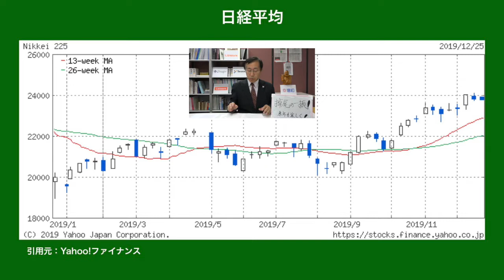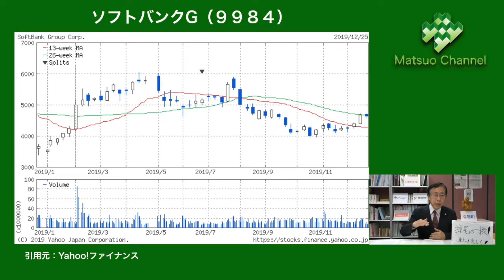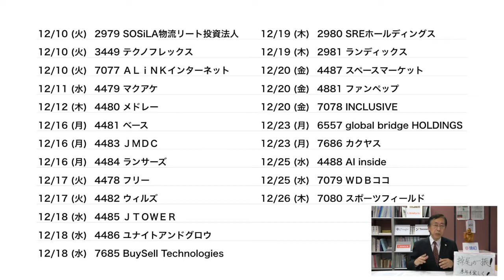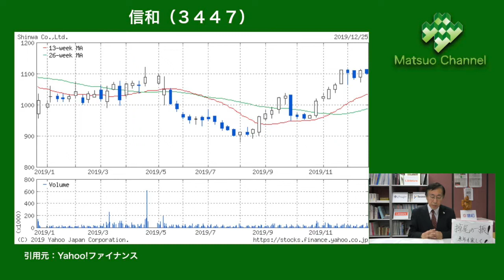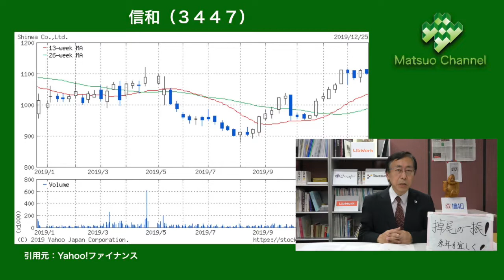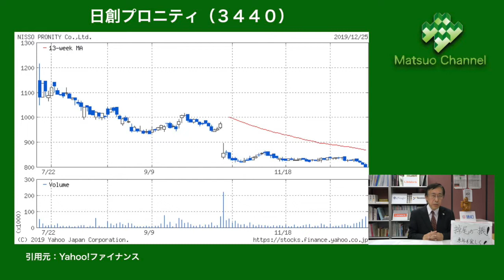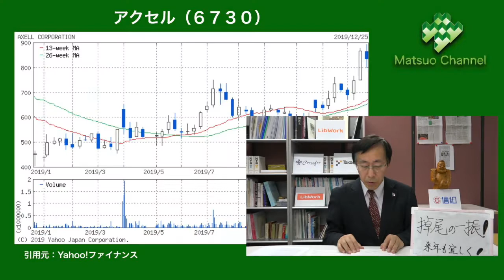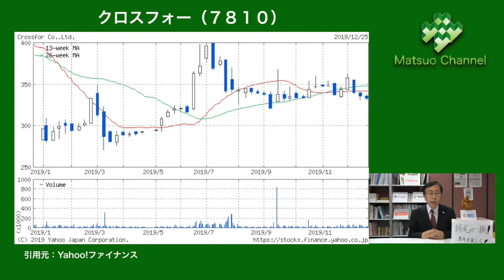ソフトバンクショック サンバイオショック IPO 信和企業訪問報告 円創会 会長登場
円創会通信お申込み先

円創会は、株の同好会です。毎週、会報誌発行と都内での公開収録を行っております。
収録後は懇親会もやっておりますので、株に関してのご質問は、遠慮なく認定アナリスト松尾に直接お話ください。個人会費は月５千円です。

本日の登場銘柄
日経平均
ソフトバンクG（９９８４）
サンバイオ（４５９２）
リンクバル（6046）
クロスフォー（7810）
ズーム（6694）
日創プロニティ（3440）
ウエスコHD（6091）
テノックス（1905）
アクセル（6730）
Lib Work（1431）
信和（3447）
多摩川HD（６８３８）
アクセル（６７３０）
スポーツフィールド（７０８０）
WDBココ（７０７９）
AI inside（４４８８）
ベース（４４８１）
アドソル日進（３８３７）
平田機工（６２５８）